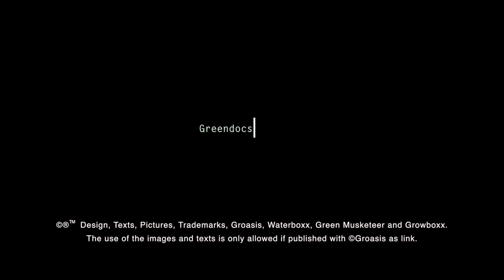Reforestation and anti desertification in Lhasa Tibet with water efficient Groasis Waterboxx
**SUBTITLES PRESENT**
China has huge tree planting programs to combat desertification. China also uses trees to improve the quality of life. In this video you see how China combats sand storms. How China locks up sand dunes, to prevent them from blowing away. First they use straw. Then between the straw they use the Growboxx® plant cocoon to plant trees. The trees lock up the sand dunes with their roots. You see that this is an effective method to protect houses from sand storms.

Es
Visite China tiene enormes programas de plantación de árboles para combatir la desertificación. China también usa árboles para mejorar la calidad de vida. En este video puedes ver cómo China combate las tormentas de arena. Cómo China cierra las dunas de arena para evitar que se vuelen. Primero usan paja. Luego, entre la paja, usan Growboxx® plant cocoon para plantar árboles. Los árboles encierran las dunas de arena con sus raíces. Usted ve que este es un método efectivo para proteger las casas de las tormentas de arena.

Po
Visite A China tem enormes programas de plantio de árvores para combater a desertificação. A China também usa árvores para melhorar a qualidade de vida. Neste vídeo, você vê como a China combate tempestades de areia. Como a China trava as dunas, para impedir que elas se afastem. Primeiro eles usam palha. Depois, entre a palha, eles usam o Growboxx® plant cocoon para plantar árvores. As árvores trancam as dunas de areia com suas raízes. Você vê que este é um método eficaz para proteger casas de tempestades de areia.

Fr
Visitez La Chine a d'énormes programmes de plantation d'arbres pour lutter contre la désertification. La Chine utilise également des arbres pour améliorer sa qualité de vie. Dans cette vidéo, vous voyez comment la Chine combat les tempêtes de sable. Comment la Chine verrouille les dunes de sable pour les empêcher de s’envoler. Ils utilisent d'abord de la paille. Puis, entre la paille, ils utilisent le cocon de plantes Growboxx® pour planter des arbres. Les arbres bloquent les dunes de sable avec leurs racines. Vous voyez que c'est une méthode efficace pour protéger les maisons des tempêtes de sable.

NL
Ga naar China heeft enorme boomplantprogramma's om woestijnvorming tegen te gaan. China gebruikt ook bomen om de kwaliteit van leven te verbeteren. In deze video zie je hoe China zandstormen bestrijdt. Hoe China zandduinen opsluit, om te voorkomen dat ze wegwaaien. Eerst gebruiken ze stro. Vervolgens gebruiken ze tussen het rietje de Growboxx® plant cocoon om bomen te planten. De bomen sluiten de zandduinen op met hun wortels. Je ziet dat dit een effectieve methode is om huizen te beschermen tegen zandstormen.